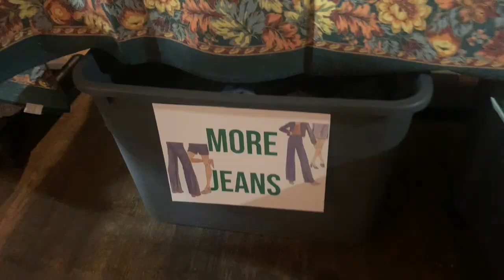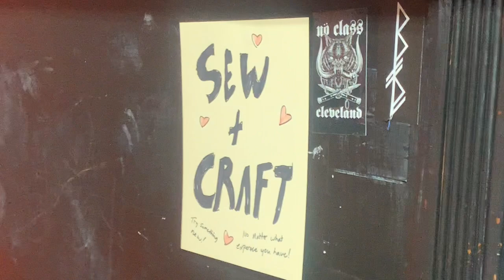Antimere Plex - Sieve @ Crazy On You Fest 11/24/24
Wil makes some good cathartic noise and plays a classic tune at Crazy On You Fest at No Class 11/24/24